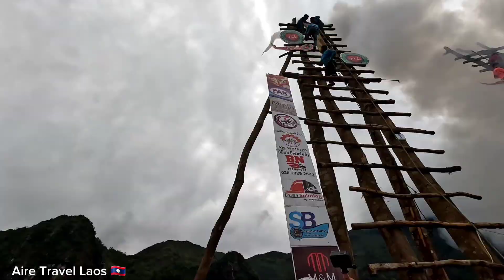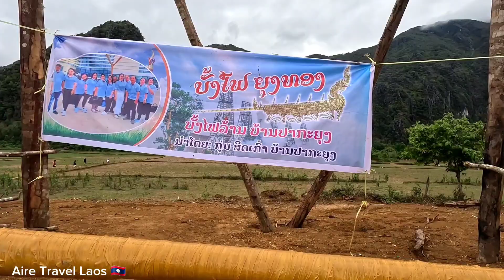ບຸນບັ້ງໄຟລ້ານວັງວຽງ บุญบั้งไฟล้าน วังเวียง Rocket Festival in Vangvieng